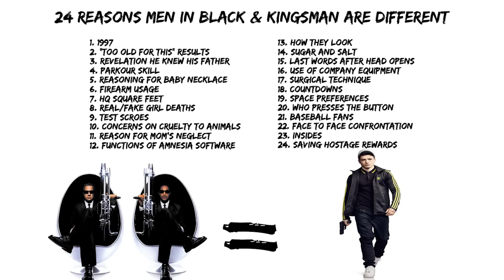24 Reasons Men In Black & Kingsman Are Different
The Good Guys Dress in Black Remember That..In Men in Black At Least.  Which is why these movies are...different?